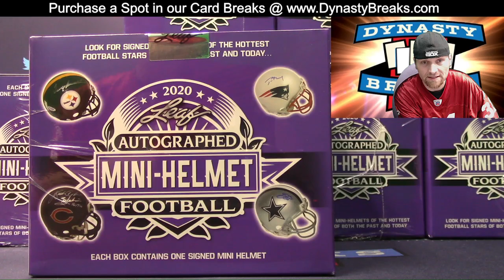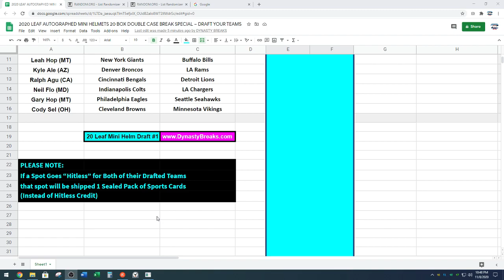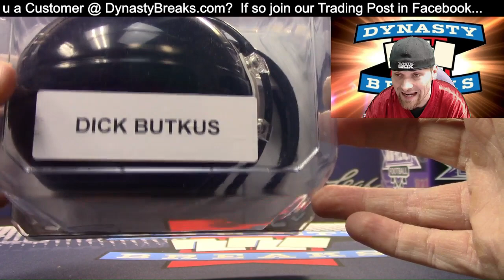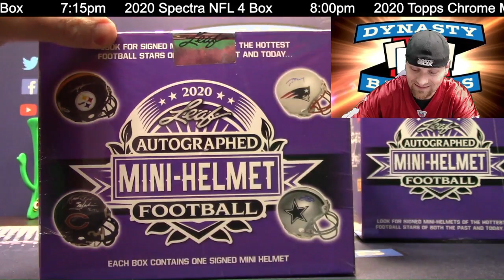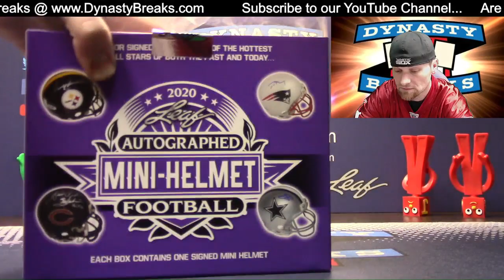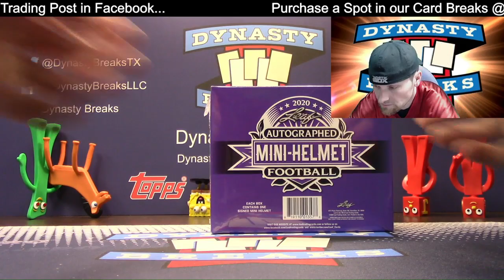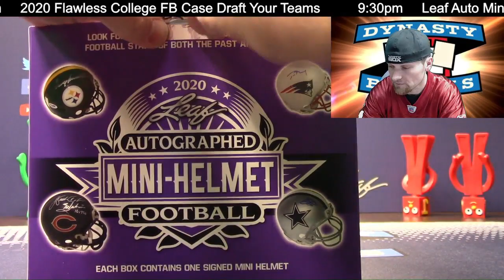Leaf Auto Mini Helmet 20 Box Double Case Break #1 Sports Cards